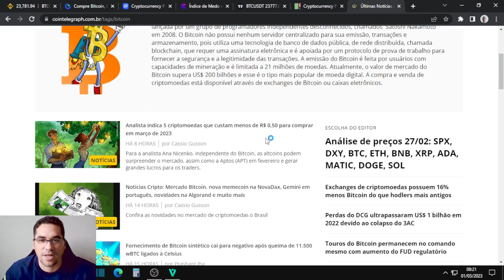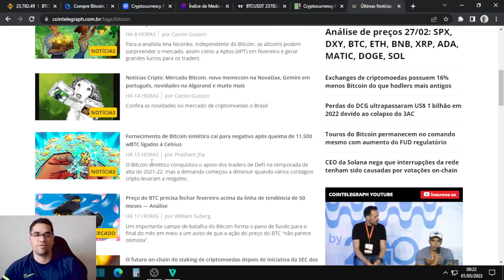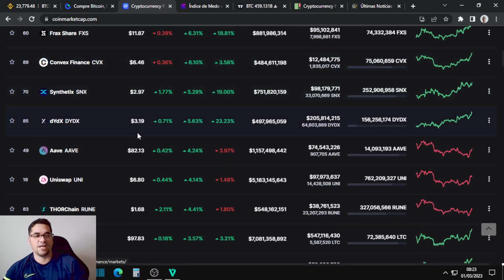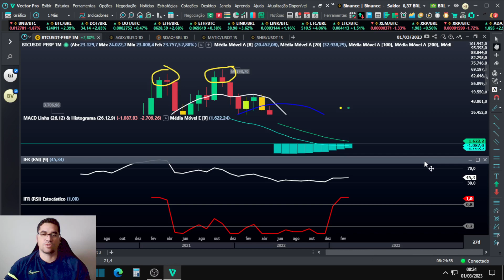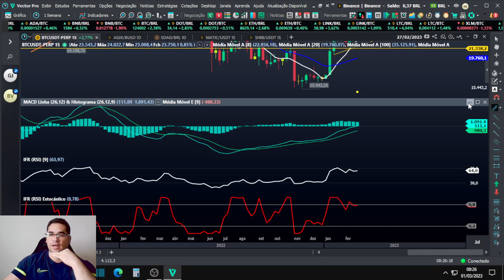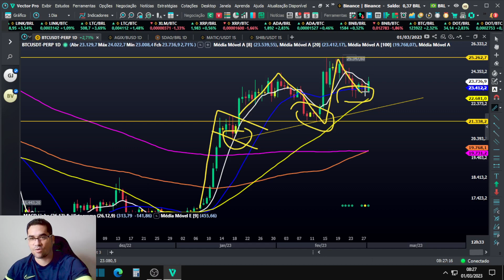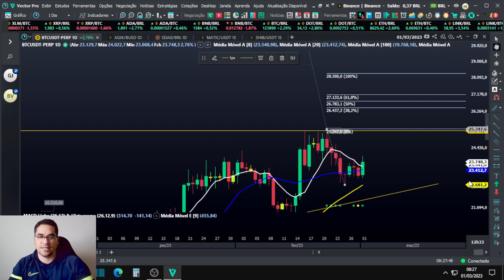Bitcoin deixa um novo pivô de alta e vai em direção aos 28 mil dólares,o mercado pode subir bastante